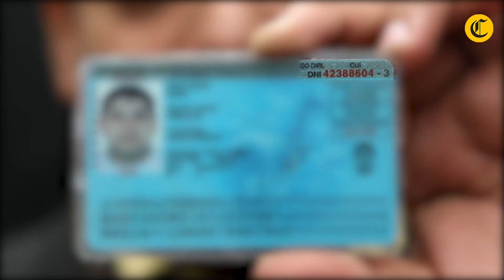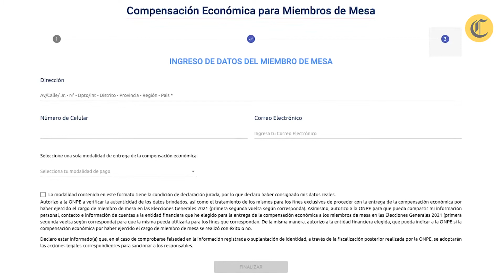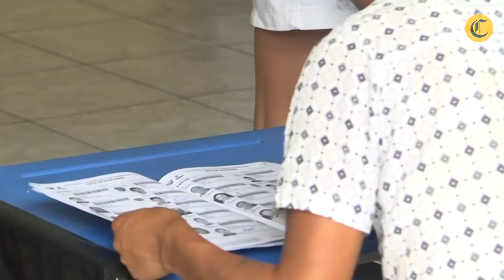Elecciones 2021: ¿Cómo registrarse para cobrar los 120 soles por miembro de mesa?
Como se recuerda esta será la primera ocasión en la que los miembros de mesa recibirán una compensación económica por sus servicios durante el sufragio que, debido a los protocolos establecidos para evitar el contagio de la COVID-19, se prolongará por 12 horas, desde las 7 a.m. hasta las 7 p.m.